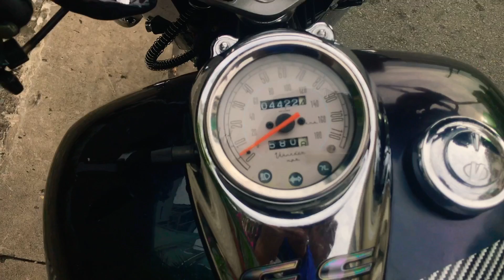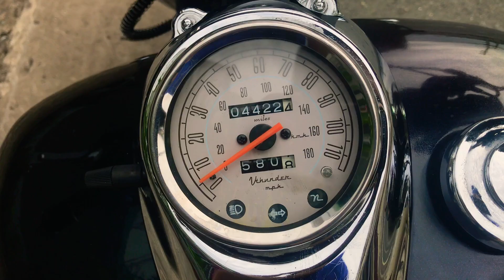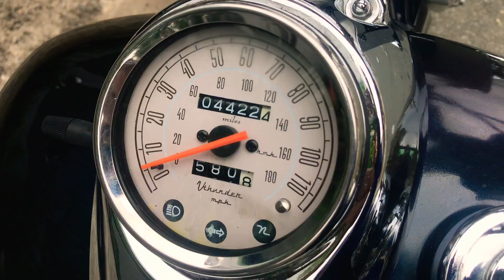Truc moto bán vento 250cc mới leng keng . Giá 88 triệu ,lh 0932047956